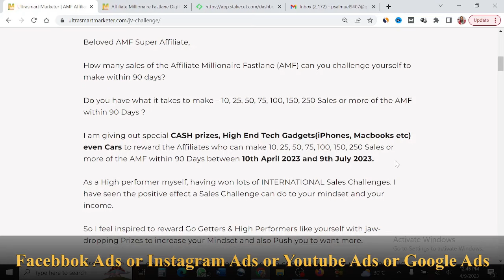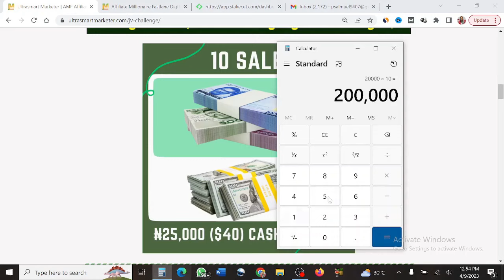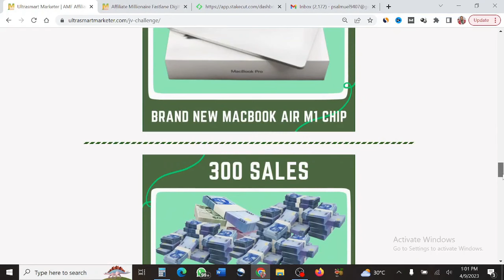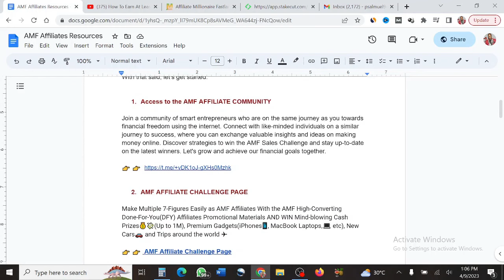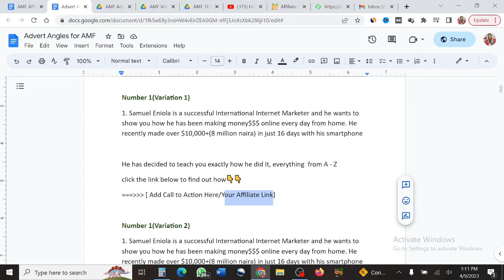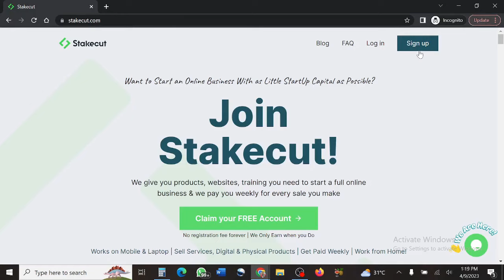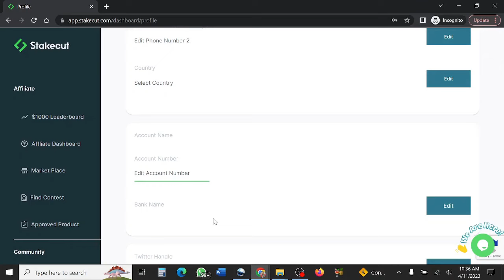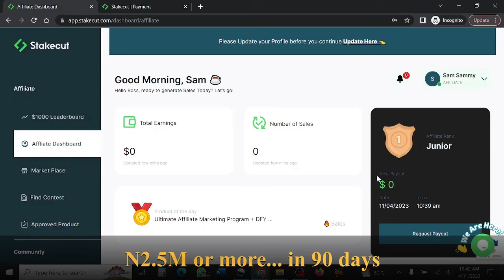How To Make At Least N2.5Million($3k) In The Next 90 Days||GUARANTEED!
In this video, I show you a SECRET that will make you at least 2.5 million naira in the next 90 days without failing, some of you will be able to make way more than this amount in the next 3 months but averagely, 2.5 million naira($3,000) is guaranteed for every one. This opportunity is just for 100 people so if you want to be among this 100 people, then you should watch this video and take action immediately.

Watch the video now to know what to do to be able to qualify and be among this 100 people that will be able to make this money in the next 90 days. This will change you life for sure if you take action.

🏆 My Goal 🏆

I remember not knowing where to start and wishing that there was someone to help me. Now I want to help YOU, whoever you are out there and wherever you are reading this, I want to show you how to make money online and hopefully change your life for the better. 🚀